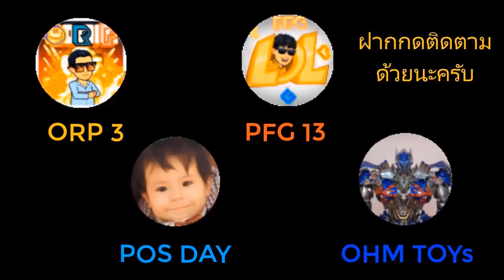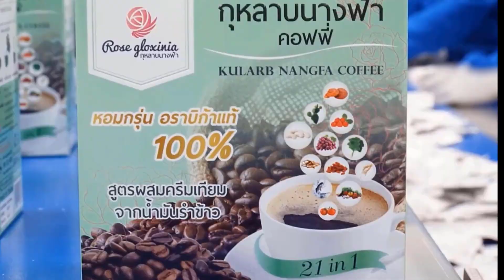Golden Sea Hotel Hua Hin